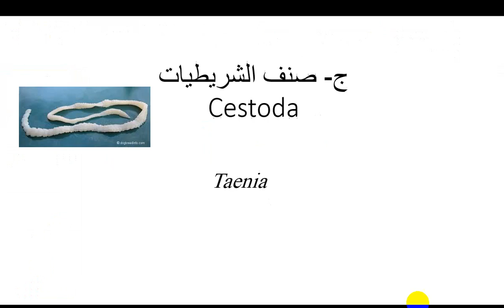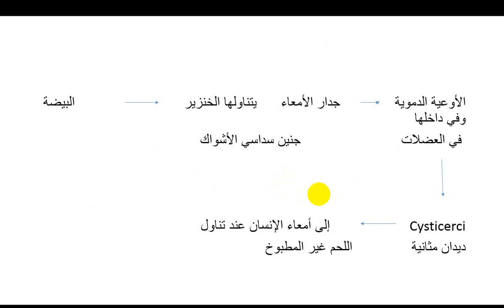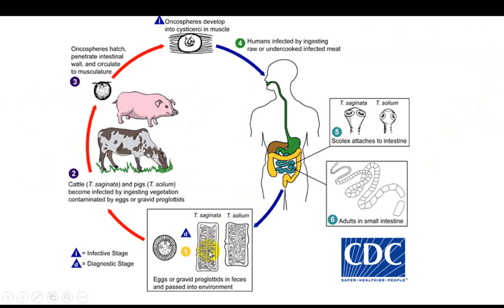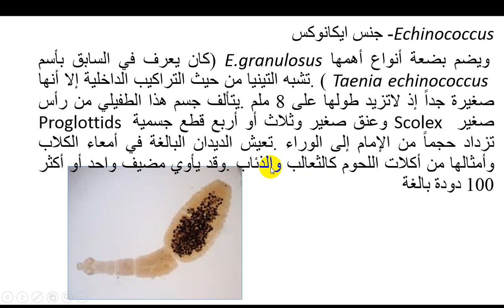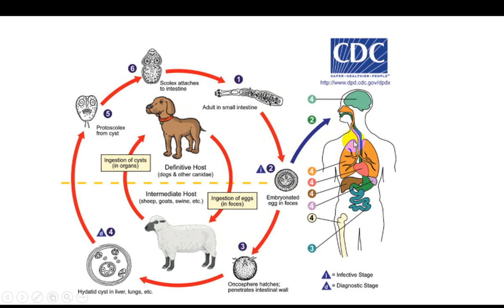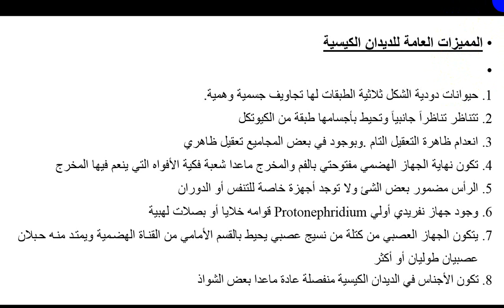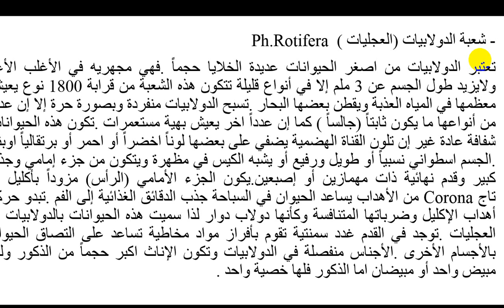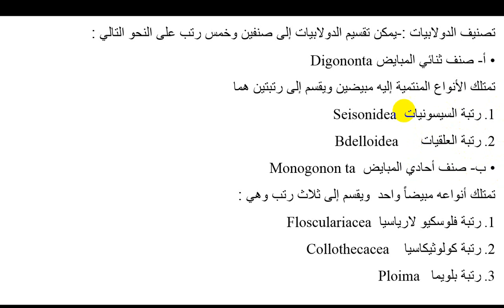لافقريات المحاضرة السابعة الجزء الاول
لافقريات المحاضرة السابعة الجزء الاول كلية العلوم جامعة واسط